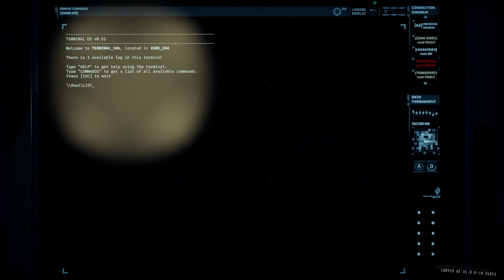GTFO R2E1 18:49 Speedrun (Logless)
It is done. (Former WR)
Logless means nothing here but its there for the meme.